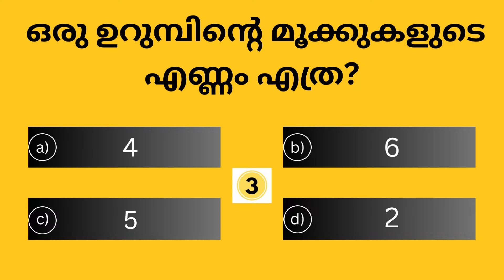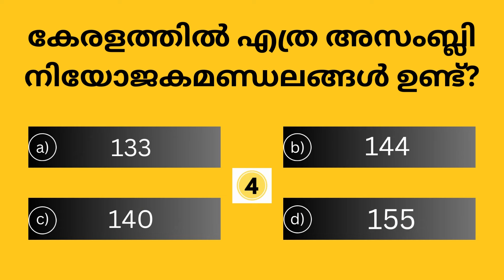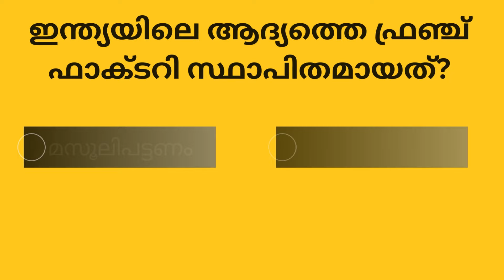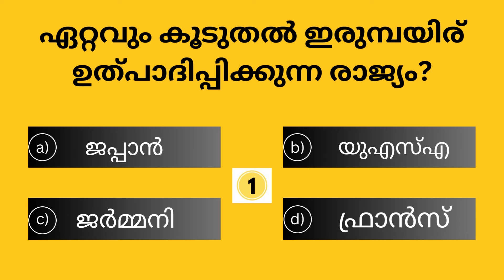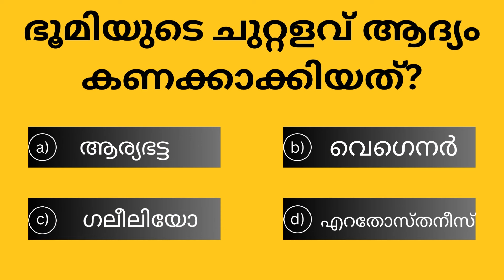EP123 MALAYALAM QUIZ | SSC | UPSC | PSC SIMPLE QUESTIONS | GK QUIZ